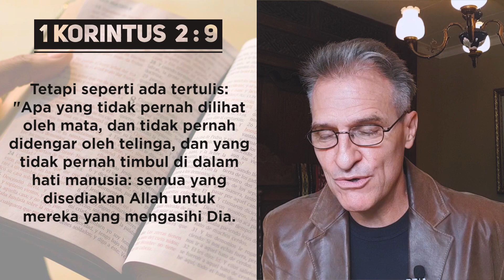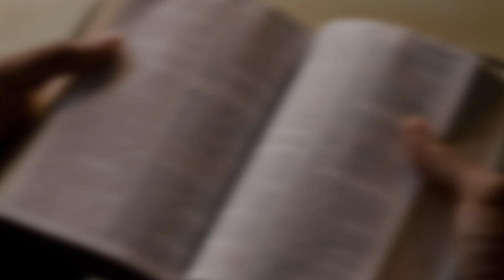Renungan Pagi Solusi TV | Sudahkah Aku Mengambil Apa yang Disediakan Tuhan Bagiku?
Terkadang kita selalu berdoa untuk meminta kepada Tuhan akan sesuatu yang kita butuhkan. Tetapi tahukah kalian bahwa Tuhan itu sebenarnnya sudah MENYEDIAKAN semua yang kita butuhkan. Lalu kenapa kita tidak masih belum menerimanya? Simak renungan pak Mark McClendon ini untuk mengetahui jawabannya.